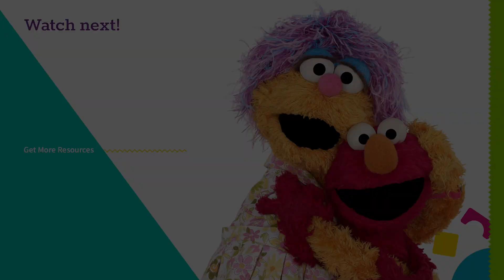Lending a Hand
Children struggling with the effects of their parents’ addiction need the support of safe friends, family members, and other children dealing with the same problem.

Sesame Street in Communities brings free video content of everyone's favorite, furry Muppet friends as they help children and the adults in their lives reach their highest potential. Grover and the gang will tackle a variety of topics that face children in the areas of health and well-being, school readiness, and emotional well-being. Some of the content and topics presented are more sensitive, so you should preview these videos before sharing with a child.